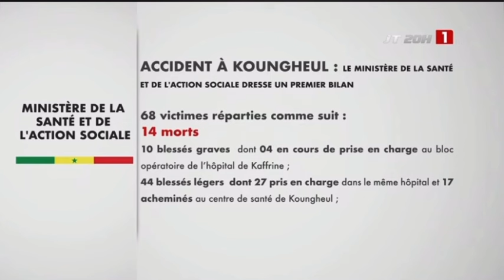ACCIDENT À KOUNGHEUL | Le ministère de la santé et de l’action sociale dresse un premier bilan